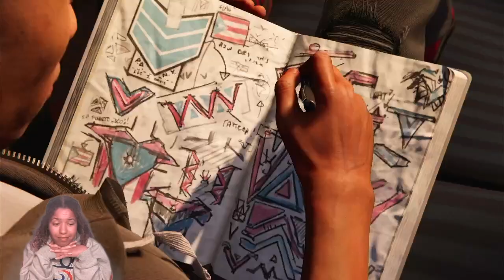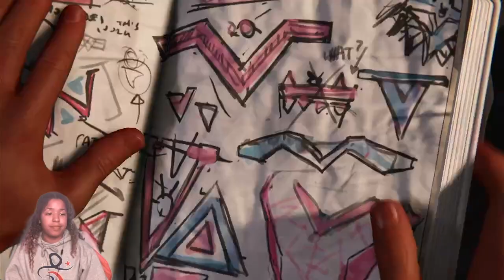Am I a Combat Pro?? Spider Man Miles Morales [#4]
Part 4 in my gameplay of the Spider Man: Miles Morales game. I feel like I'm getting a teeny tiny bit better with my combat. What do you think haha?